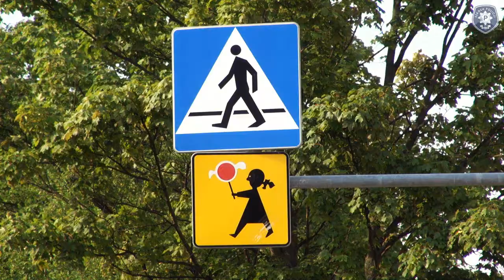Bezpieczeństwo dzieci (fragment)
Fragment filmu prewencyjnego zrealizowanego w słupskiej Szkole Policji.